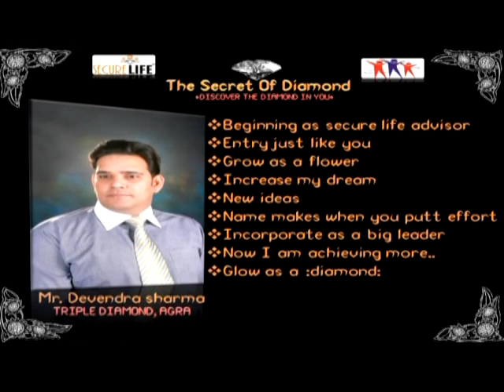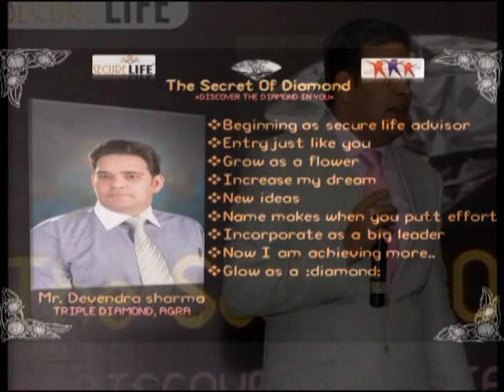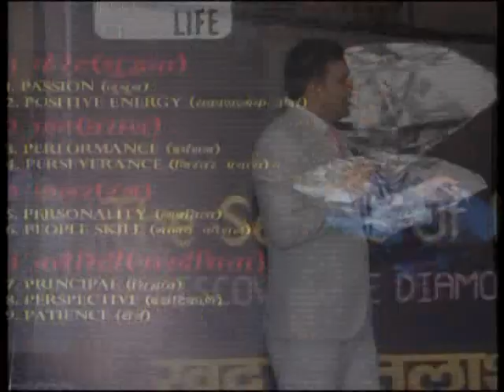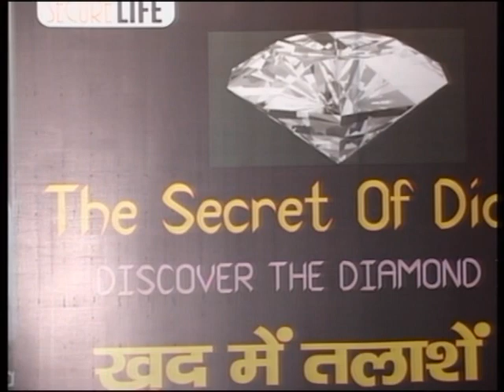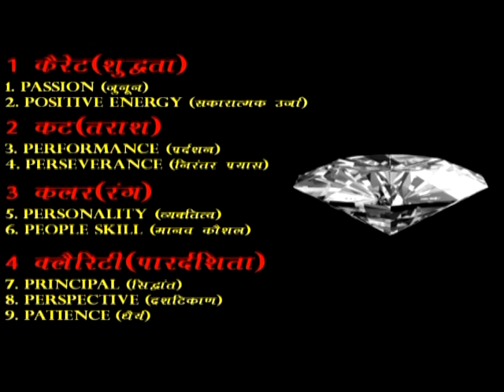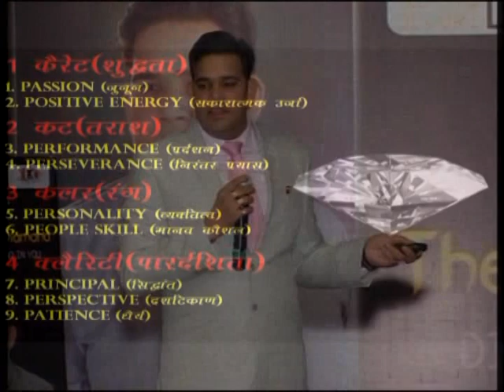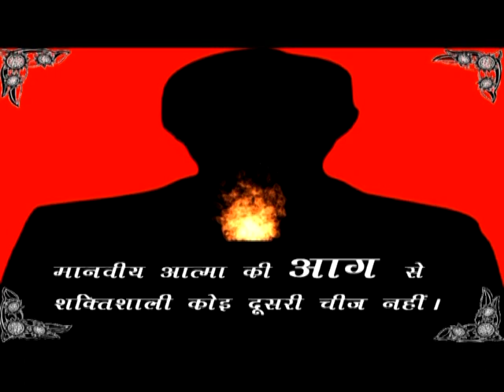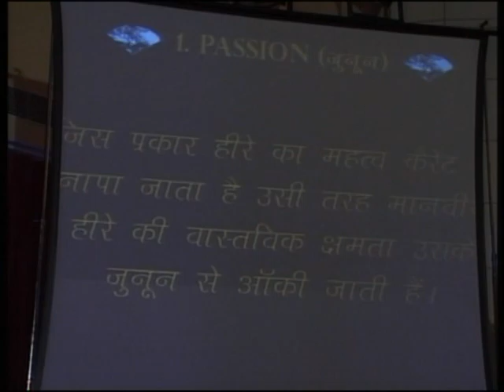9 P's BY DEVENDRA SHARMA PART 2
DISCOVER THE DIAMOND WITHIN YOU BY DEVENDRA SHARMA. NINE P's OF A DIAMOND. SAFESHOP